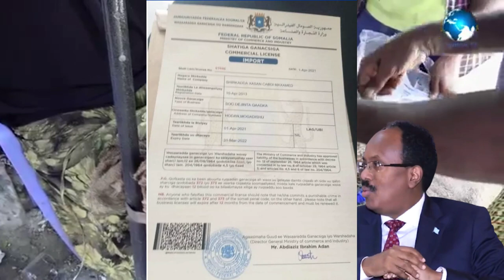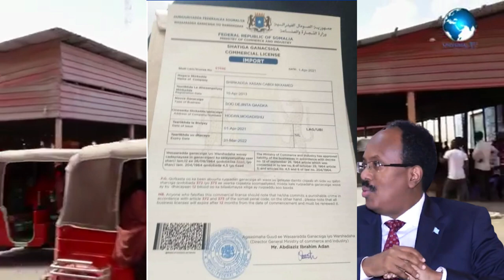DEG DEG Fadeexad Farmaajo & Walaalkiis oo dhacay Reer Muqdisho Warqad Cadeyn ah Dhaca Reer Farmajo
DEG DEG Fadeexad Farmaajo & Walaalkiis oo dhacay Reer Muqdisho Warqad Cadeyn ah Dhaca Reer Farmajo oo shacabka muqdisho iyo somaliya dhac baahsan u geystay Daawo cadeynta la helay adigaaba yaabi doonee